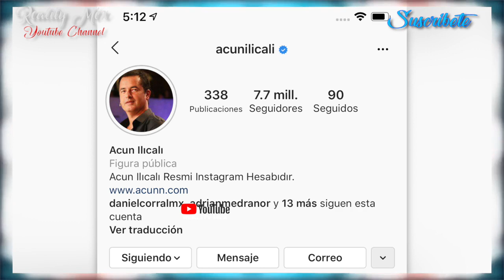Se filtra el primer duelo de EXATLON TERCERA TEMPORADA y ganan los azules??